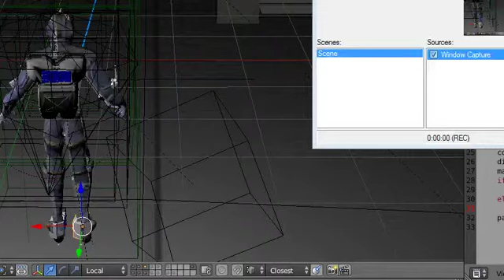Jackii tweaked rig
jackii shot me back a better rigged version of the rig, adapting a few things into it,

need to figure out how to better animate the feet bones, but other then ,
amazing work Jackii!